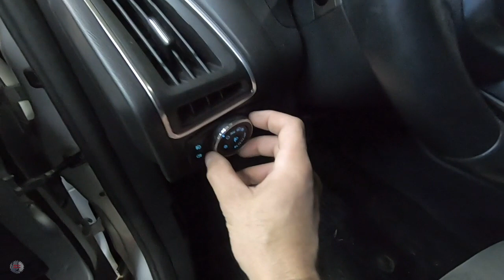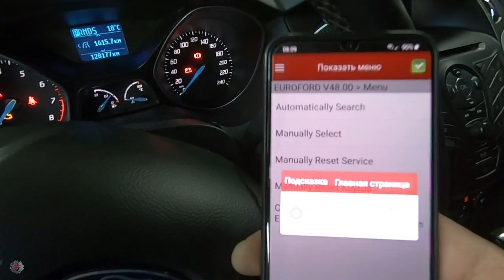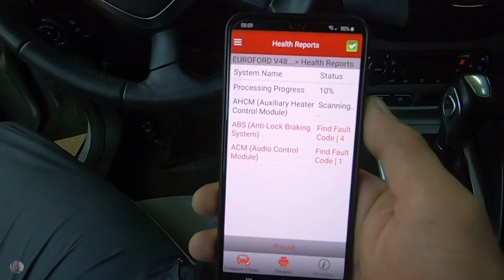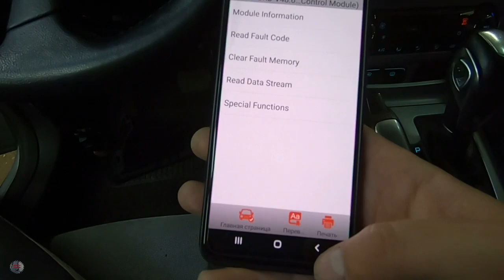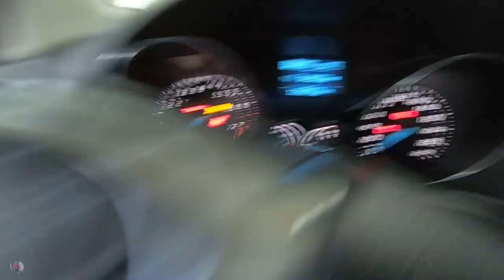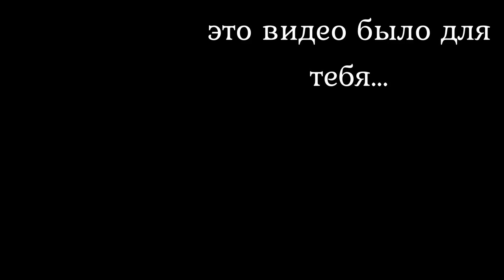Новая лампа не будет светить без...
Меняя перегоревшую лампу в фаре нет стопроцентной гарантии того, что она у вас загорится! Можно перепробовать всё, от проверки предохранителей до замены ЭБУ, но всё равно ваши усилия будут напрасны! Пациент Ford Focus3.

                                     - 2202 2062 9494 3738 Сбербанк